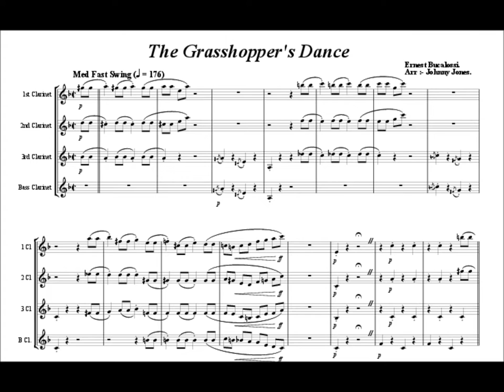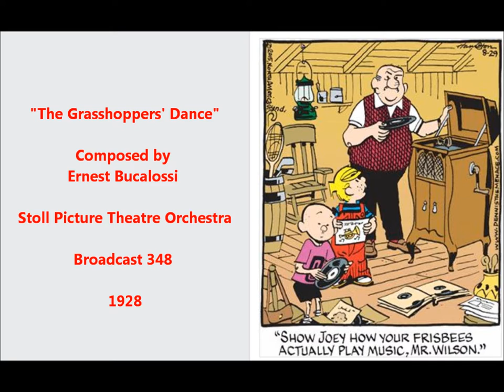"The Grasshoppers' Dance" composer Ernest Bucalossi = Stoll Picture Theatre Orchestra (1928) London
"The Grasshoppers' Dance" by composer Ernest Bucalossi is played by the Stoll Picture Theatre Orchestra on Broadcast 348, issued in 1928.

"The Grasshoppers' Dance" composer Ernest Bucalossi Stoll Picture Theatre Orchestra (1928)